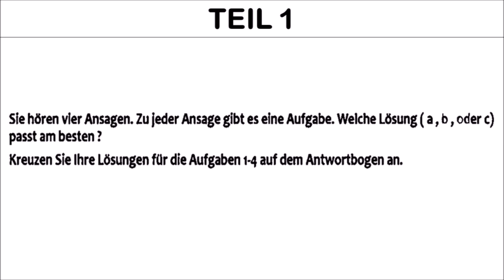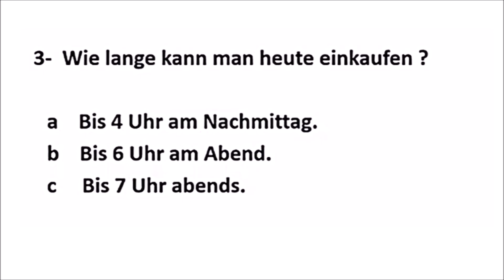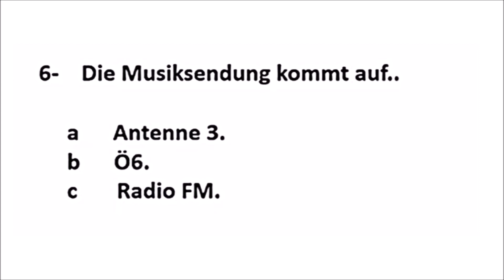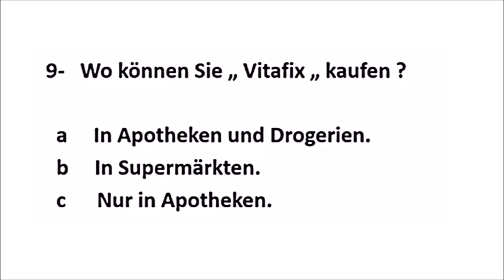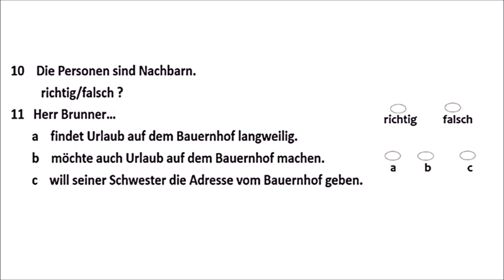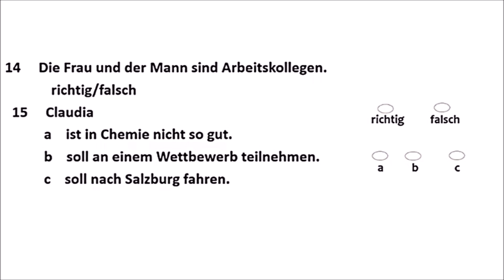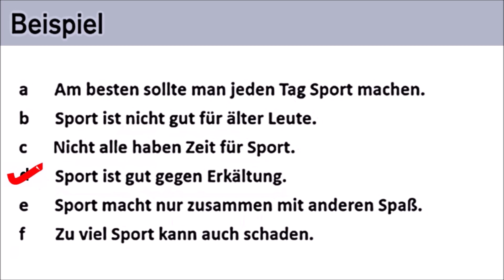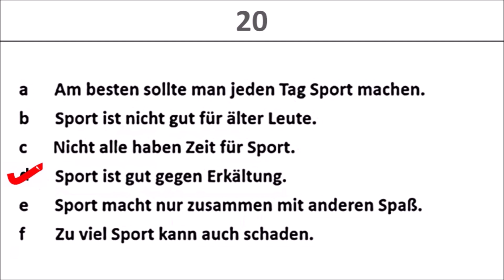Prüfung B1 HÖREN / DTZ TELC B1 HÖREN Neu 2022